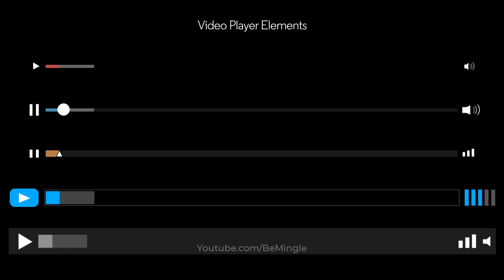এইভাবে Propose করলে মেয়েটি আপনার প্রেমে পাগল হয়ে যাবে | How to propose a girl In Bangla | Be Mingle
How to propose a girl In Bangla | Be Mingle | এইভাবে Propose করলে মেয়েটি আপনার প্রেমে পাগল হয়ে যাবে

THANK YOU... BE MINGLE TEAM.

This video is all about meye, meyeder sathe kotha bolar upay, meyeder voy, shyness, girl shyness, meyeder samne lojja paoa, lojja, meye potanor upay, impress girls, valobasha, love, prem, Ei Kotha Guli Bole Meyeder Impress Kore Potiye Felun, Be Mingle | Love Tips, কেমন কথা বললে মেয়েরা বেশি খুশি হয়?, Cheder mukhe kon kotha sunte chai meyera, Meyera ki chai,